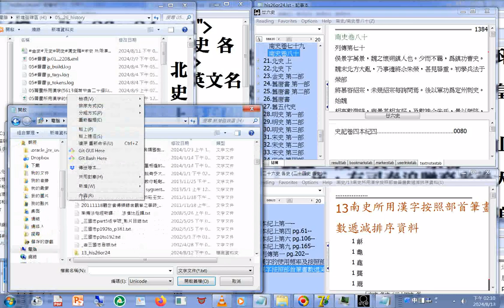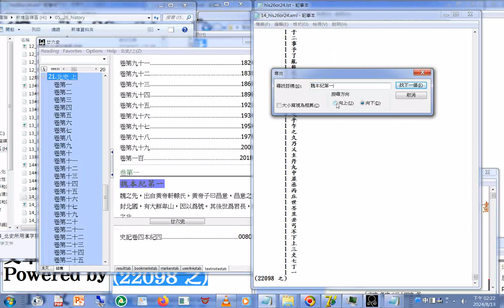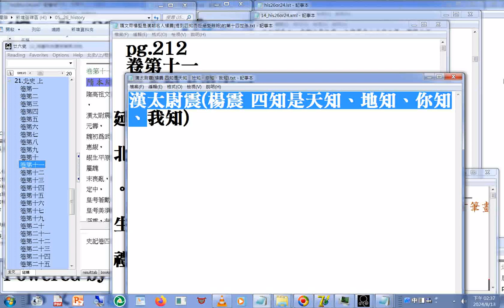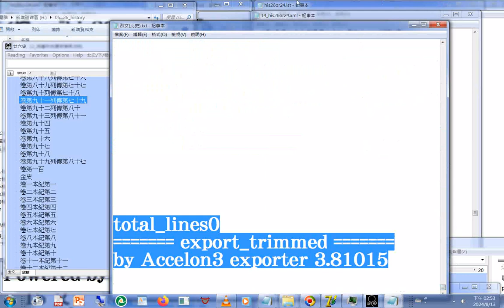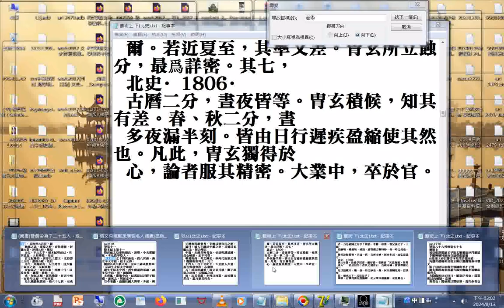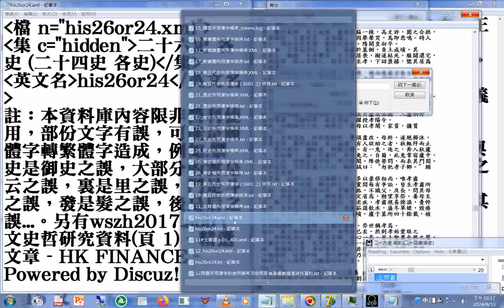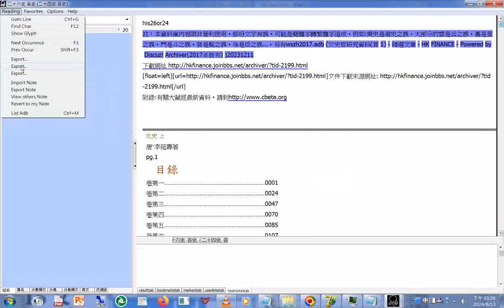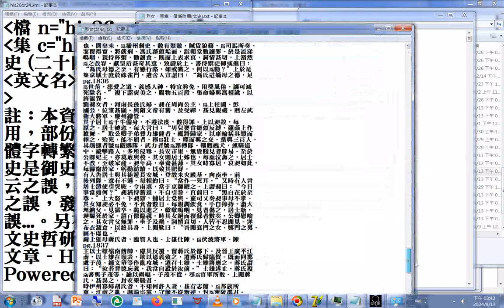adb 型#資料庫 製作與操作 14#北史 所用#漢字 的#使用頻率 及按照#部首筆畫數#遞減排序 資料#孝行#忠義#烈女+ Three Treasures新加坡道親版20140301參考資源 女音